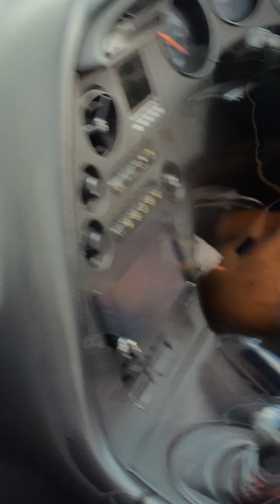Supra 19 psi runs at Shannonville raceway